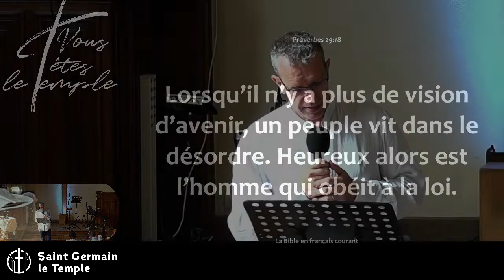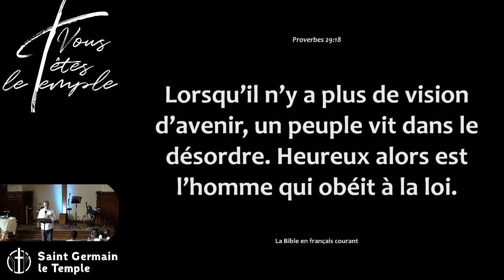Matthieu Arnera - Sans vision, le désordre règne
𝗣𝗮𝘀 𝗯𝗲𝘀𝗼𝗶𝗻 𝗱𝗲 𝗰𝗼𝗺𝗽𝘁𝗲 𝗙𝗮𝗰𝗲𝗯𝗼𝗼𝗸 pour suivre l'actualité du temple et les lives du dimanche.

Lecture : Proverbes 29:18

Lorsqu'il n'y a plus de vision d'avenir, un peuple vit dans le désordre. Heureux alors est l'homme qui obéit à la loi.

Traduction : Bible en Français courant